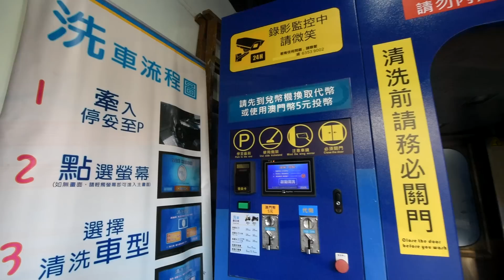多點支撐青年發展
施政回顧系列